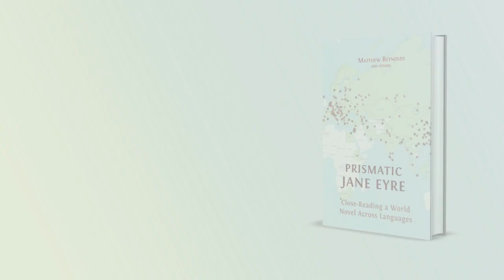Chapter III of 'Prismatic Jane Eyre' by Matthew Reynolds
Join author Matthew Reynolds in this video as he discusses Chaper III of his co-authored work, 'Prismatic Jane Eyre: Close-Reading a World Novel Across Languages.'

III.

Jane Eyre, written by Charlotte Brontë and first published in 1847, has been translated more than five hundred times into over sixty languages. Prismatic Jane Eyre argues that we should see these many re-writings, not as simple replications of the novel, but as a release of its multiple interpretative possibilities: in other words, as a prism.

Prismatic Jane Eyre develops the theoretical ramifications of this idea, and reads Brontë’s novel in the light of them: together, the English text and the many translations form one vast entity, a multilingual world-work, spanning many times and places, from Cuba in 1850 to 21st-century China; from Calcutta to Bologna, Argentina to Iran. Co-written by many scholars, Prismatic Jane Eyre traces the receptions of the novel across cultures, showing why, when and where it has been translated (and no less significantly, not translated – as in Swahili), and exploring its global publishing history with digital maps and carousels of cover images. Above all, the co-authors read the translations and the English text closely, and together, showing in detail how the novel’s feminist power, its political complexities and its romantic appeal play out differently in different contexts and in the varied styles and idioms of individual translators. Tracking key words such as ‘passion’ and ‘plain’ across many languages via interactive visualisations and comparative analysis, Prismatic Jane Eyre opens a wholly new perspective on Brontë’s novel, and provides a model for the collaborative close-reading of world literature.

Prismatic Jane Eyre is a major intervention in translation and reception studies and world and comparative literature. It will also interest scholars of English literature, and readers of the Brontës.

'Prismatic Jane Eyre: Close-Reading a World Novel Across Languages' is an Open Access title available to read and download